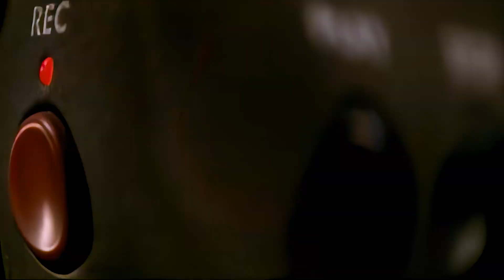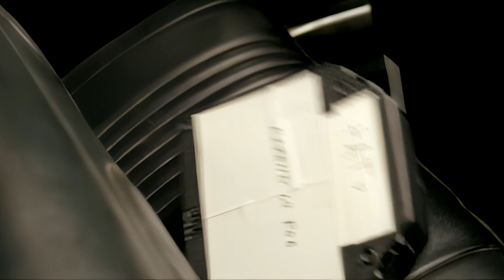t.A.T.u. - Friend Or Foe (Remix) (2005) (HD Remastered)